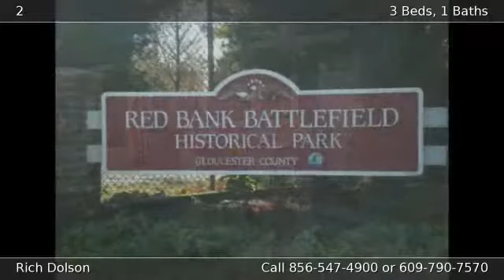100 W. Military National park NJ 08063